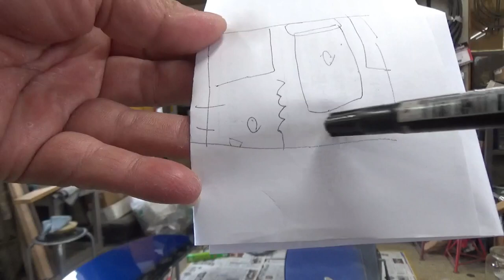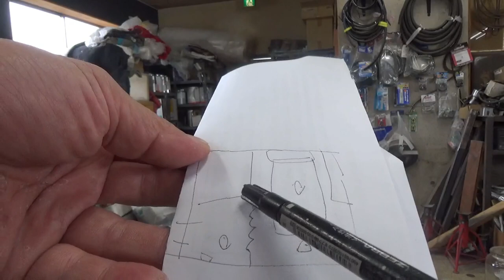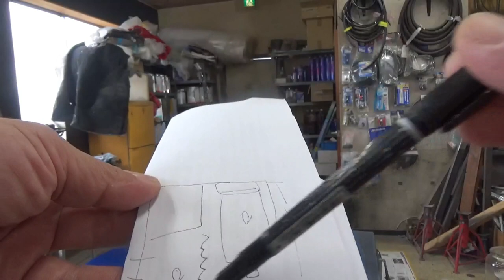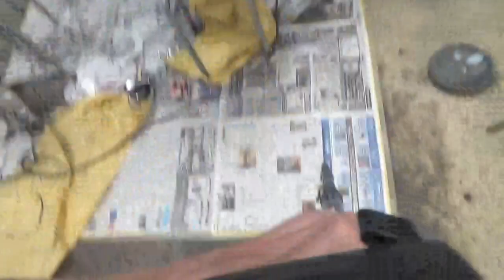手術後の不思議な話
ブヒ犬の闘病生活、手術後の不思議な話です、どうぞ優しい目で見てやってくださいm(__)mそんなに大した話ではないですけど、自分で体験したので幻覚や夢ではないと思ってます、やっぱり、守ってくれてるんだな～と自分では信じてる話です～(*´ω｀*)趣味の時間